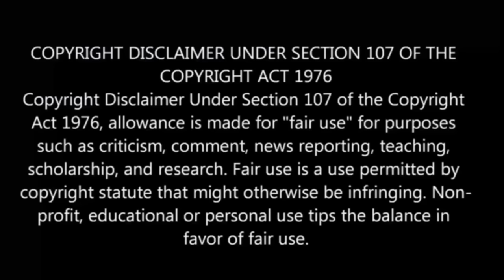Tsukimichi: Moonlit Fantasy S-2 பகுதி-17 தமிழ் விளக்கம் | Story Explain Tamil | Anime boy india